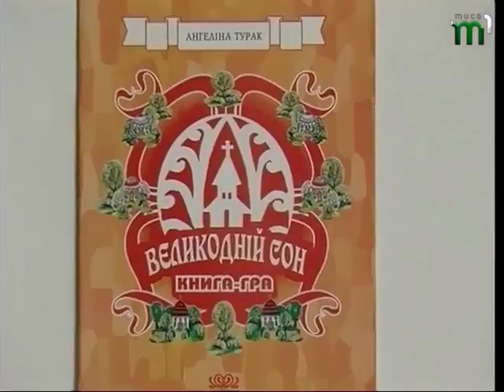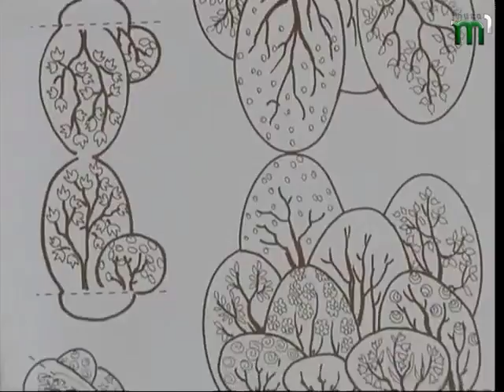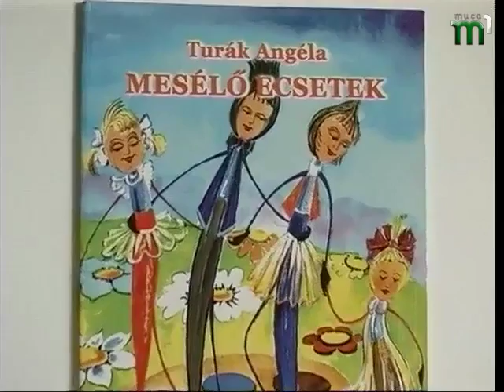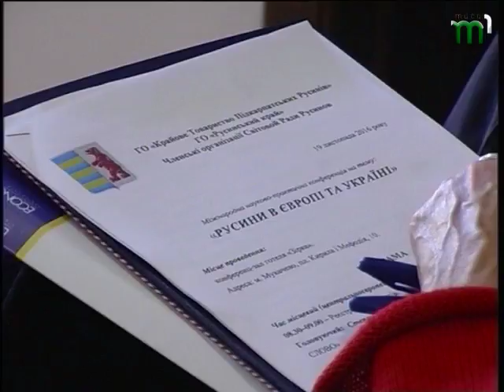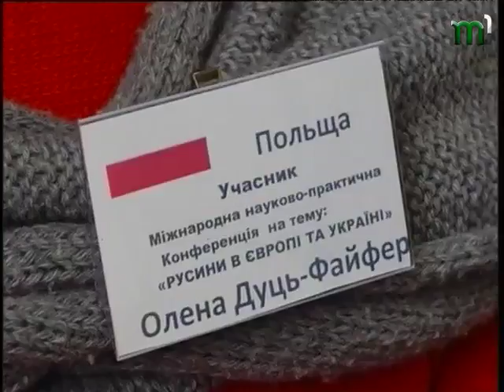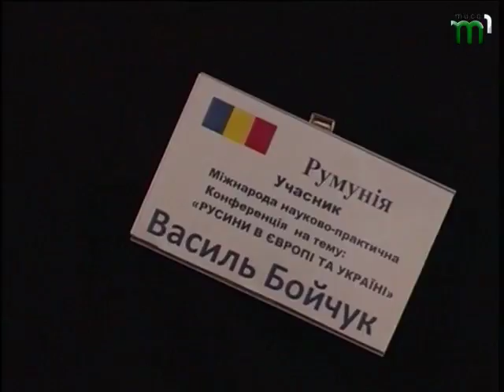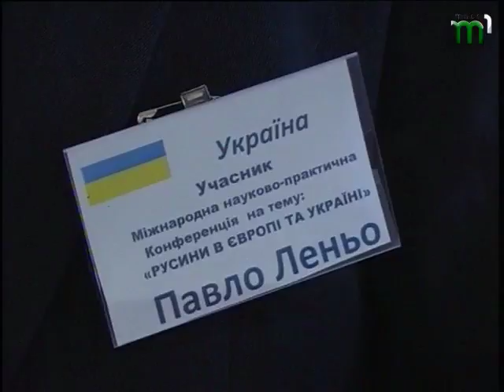"Русинська родина" (03.12.16)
Дивіться в програмі "Русинська родина":
Ангеліна Турак у живописі на полотні поведе по старовинних закарпатських народних піснях та подробиці конференції "Русинство в Європі та Україні"